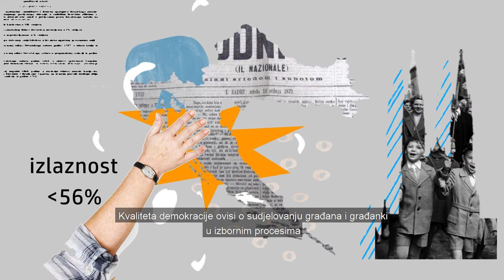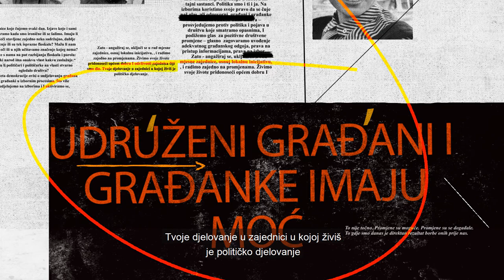Svaki narod ima onakvu vlast kakvu zaslužuje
Jesu li političari i političarke na vlasti stvarno ogledalo društva?

Kvaliteta demokracije ovisi o sudjelovanju građanki u izbornim procesima. Što više građanki sudjeluje na izborima i građanski se aktivira, demokracija se više osnažuje. Komunikacija mora biti dvosmjerna. Vlast treba čuti građanke i nakon izbora, a građani i građanke moraju imati mogućnost intervencije na političke odluke i procese u bilo kojem trenutku.

Demokracija nisu samo izbori - Sabor i Vlada. Politika je ono što živimo svaki dan. Imamo li adekvatan javni prijevoz, koliko košta kila kruha ili litra mlijeka, imamo li u kvartu park, parkiralište ili dostupan vrtić, je li naš grad odlučio uložiti naš novac u kazalište, nogometni stadion ili nešto treće, kolike poreze i prireze plaćamo, imamo li rodno osviještene politike i proračune, odlažemo li pravilno otpad i razmišljamo li zeleno i održivo, radimo li na sigurnim i inkluzivnim radnim mjestima, primamo li redovito plaću i je su li nam usluge javnog zdravstva dostupne - to je sve politika. I utječe na nas na svim razinama.
Politika nisu samo predizborni skupovi i sučeljavanja uoči glasanja. Politika smo i ti i ja. Na izborima koristimo svoje pravo da se čuje naš glas. Biramo one predstavnike i predstavnice koje će brinuti o našim interesima, ali i dobrobiti društva u cjelini.

Kao odgovorne i samosvjesne građanke se aktiviramo i doprinosimo društvu koliko možemo - prosvjedujući protiv politika koje su nam neprihvatljive, pojava u društvu koje smatramo opasnim. Prosvjedujemo i za pozitivne društvene promjene, ustajemo glasno zagovarajući uvođenje adekvatnog građanskog odgoja, prava na pristup informacijama, prava na izbor…

Stoga, angažiraj se u svojoj sredini, uključi se u rad mjesne zajednice, osnuj lokalnu inicijativu, poveži se s istomišljenicima, radite zajedno na promjenama. Rad na sebi za dobrobit svoje zajednice. Tvoje djelovanje u zajednici u kojoj živiš je  je političko djelovanje.